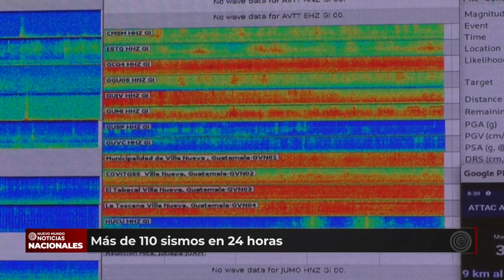Fuerte sismo con epicentro en El Salvador provoca daños en viviendas del departamento de Jutiapa